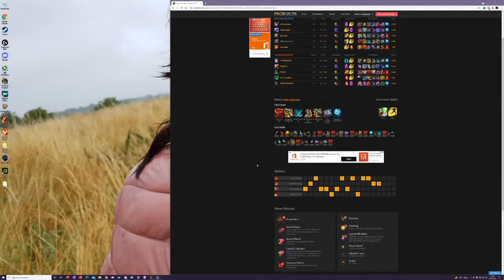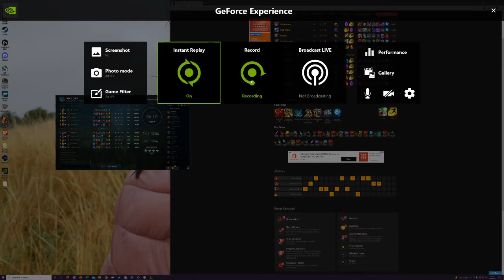Tristana Game 4/3/9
0 mechanics as no warmup and not played in a while but tried to focus more on decision making/macro etc.